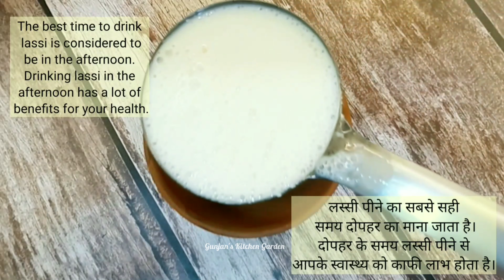Heat Ko Kare Beat Homemade Malaidar Lassi Ke Sath | मलाईदार लस्सी | Lassi Recipe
Heat Ko Kare Beat Homemade Malaidar Lassi Ke Sath | मलाईदार लस्सी | Lassi Recipe @GunjansKitchenGarden

Hello everyone if you made it to the description!!🙋‍♀️
In this video, I have shown a recipe of Lassi.

Ingredients :- ( serving size 2 person )
Curd - 500 gm
Ice cubes - 6 to 8
1/3 cup of sugar powder or according to taste
Fresh cream of the milk (malai)
For garnishing (optional):-
Roasted cumin powder 1/2 tsp
Mint leaves
सामग्री :- ( सर्विंग साइज 2 व्यक्तियों के लिए )
 दही - 500 ग्राम
 बर्फ के टुकड़े - 6 से 8
 1/3 कप चीनी पाउडर या स्वादानुसार
 दूध की ताजा मलाई
 गार्निशिंग के लिए (वैकल्पिक):-
 भुना जीरा पाउडर 1/2 छोटा चम्मच
 पुदीने के पत्ते

So, watch the complete video till end to check it out!!!

If you love Indian cooking & Home gardening, watch my videos to discover magnificent, easy-to-follow and mouth-watering delicious dishes and for interesting plantation fact and tips for Home Gardening.

COPYRIGHT INFO
Please note: